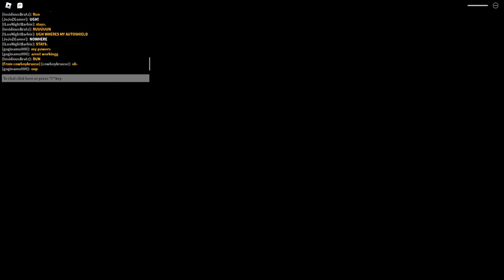💙Monica Vs. Vision || With my friend Riley! || Marvel: New Journey- Roblox💖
Hello everyone! Today me and my friend, Riley, did a Monica vs. Vision gameplay! We had so much fun doing this! I cant believe how many times we disconnected and how many times it took to get the perfect video 💀 Anyways, if you enjoyed this video, make sure to like and sub for more like this! :DD